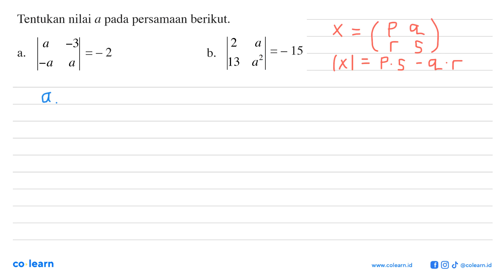Tentukan nilai a pada persamaan berikut a. |a -3 -a a|=-2 b. |2 a 13 a^2|=-15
Topik atau Materi: Determinan Matriks ordo 2x2 - Matriks - ALJABAR - Matematika Kelas 11 SMA - KTSP

Sumber Soal: Matematika Inovatif SMA Kelas 12 Bahasa, KTSP, SWT, 2009 , Depdiknas

00:00 : Bedah Soal
01:00 : Konsep, rumus dan pengertian Determinan Matriks ordo 2x2
01:18 : Langkah penyelesaian soal
01:28 : Jawaban akhir
01:58 : Penutup